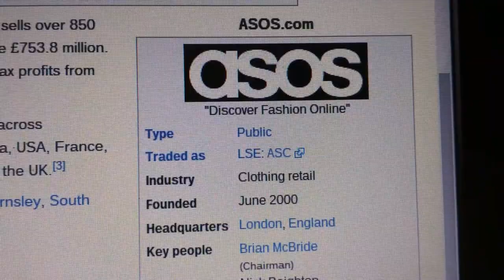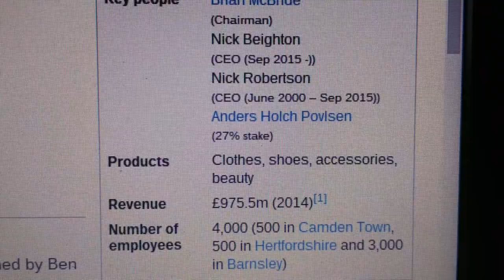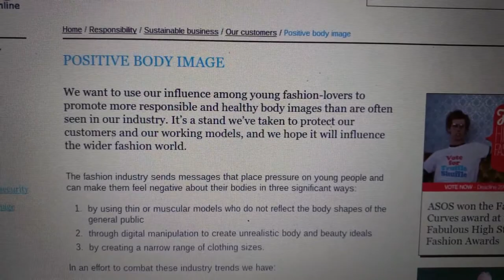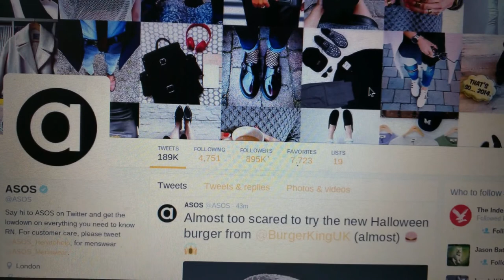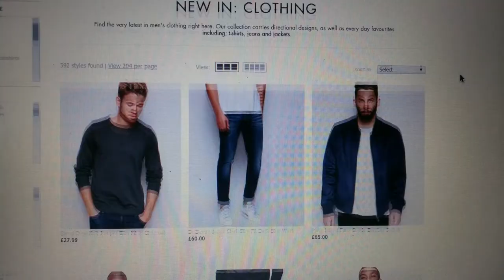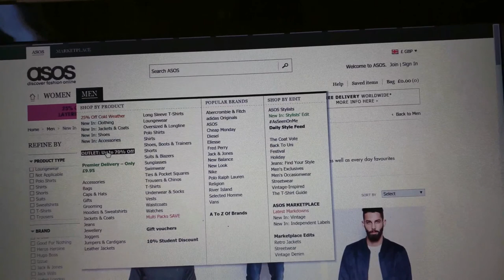ASOS - Company Profile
A Brief overview of ASOS and its business practices.